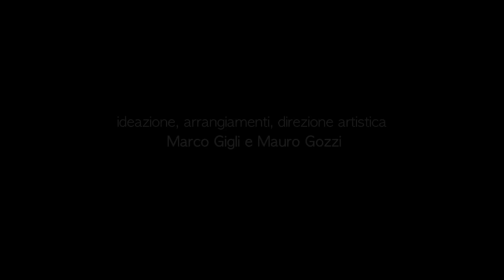33 artisti Jesini - Jesi a muso duro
Tributo al cantautore Pierangelo Bertoli con un arrangiamento della sua canzone "A muso duro" interpretato da 33 musicisti Jesini realizzatto da Agrosound e pinkhouselab